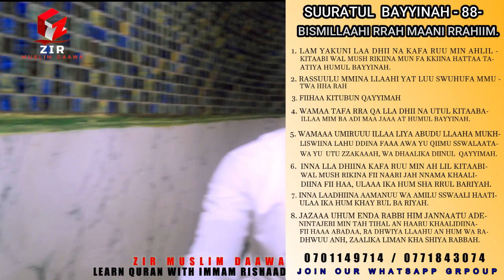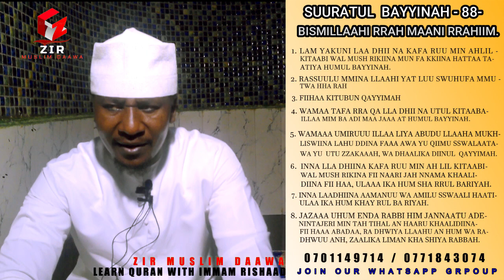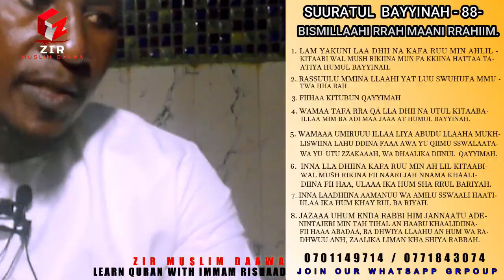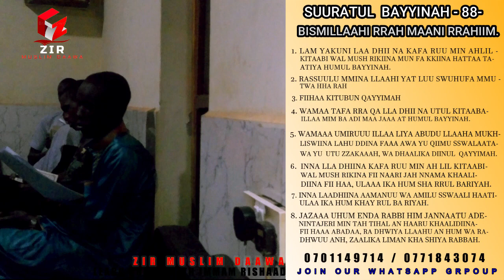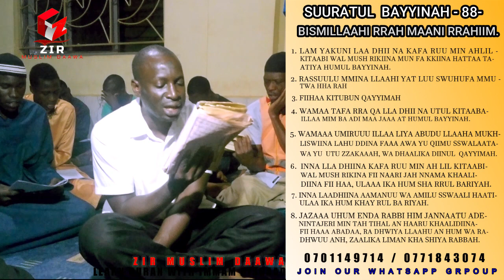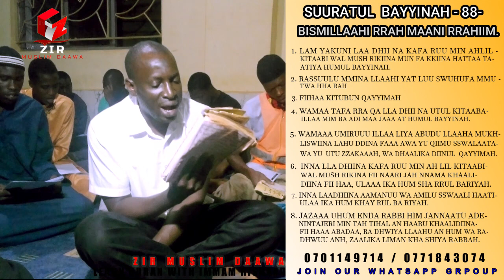Episode 4#DAY 17 SUURATUL BAYYINAH ONLINE QURAN STUDY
Assalaam Aleikum, Support zir muslim daawa on MONTHLY WIFI . Donating anything you have on this lines. Airtel Merchant ID 1299947-Zir Muslim Daawa or MTN 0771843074-Mutaasa Nazir do sadaqatul jaalia and push Islam.“I want to say thank you for being my subscribers over the years that we have spent together on our youtube channel. May Allah reward you more and settle all  your problems. If you need bursaries contact zir muslim daawa on 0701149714 and get the better school for your child.